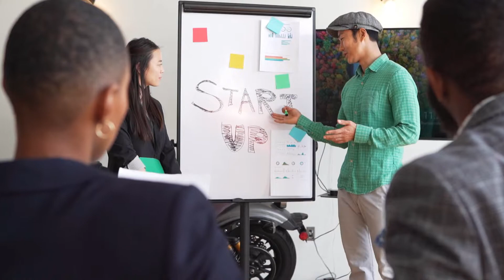What do Engineering PhD students work on?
A PhD in Engineering is different from a PhD in physics, and generally gives you different skills than what you would have in a regular engineering job; mainly the tasks of being an independent researcher while still tackling problem solving in technical areas.

My name is Ali, I am an Electrical Engineering PhD student. This channel is an engineering PhD vlog where I cover many aspects of engineering graduate school.